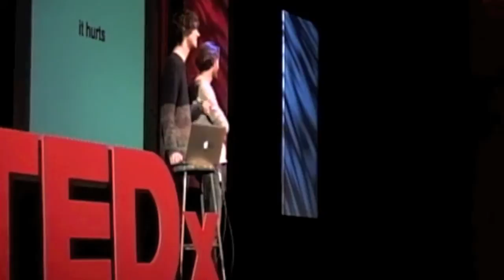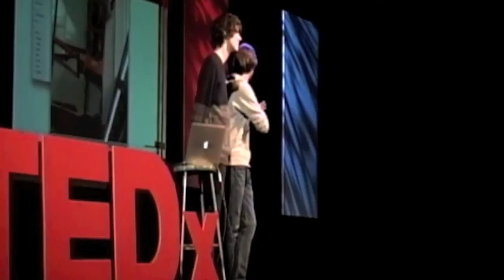Behind the Scenes of Success | Dave Rife & Gabe Liberti | TEDxShepaugValleySchool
"Ow.  This hurts so much," describes Gabe Liberti as he confesses the thought processes that compose a successful installation.  Gabe Liberti and Dave Rife team up to describe the inner mechanisms of success and the reality of thinking on your feet using their new company, which provides light, sound, and motion in new installations and configurations.  In tandem with these digital natives, the finished products have many stories to tell.

With a foundation in acoustics and architecture, Dave Rife chose to quit his job and work together with another of his colleagues to create art installations using sound, light, and motion.  Working in a partnership with Gabe Liberti, the two digital natives provide immersive and interactive experiences in spaces for brands, events, and companies.

Working in music production and audio restoration, Gabe Liberti uses his knowledge and skills in these areas to create a new job providing immersive experiences using lights, sound, and motion.  Working together with Dave Rife, Gabe creates installations for brands, events, and companies.